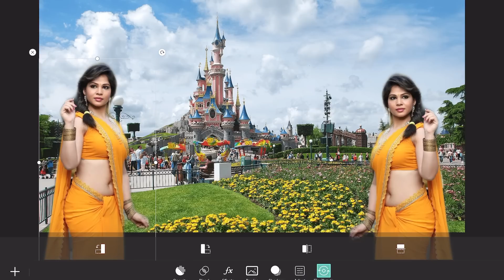PicsArt Photo Editing Background Change | How to Change Background of Photo S60